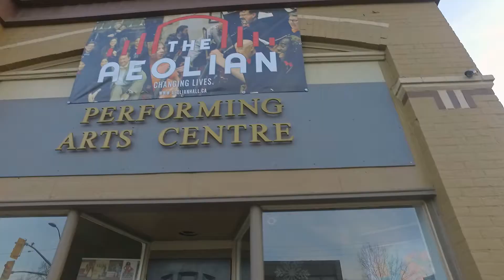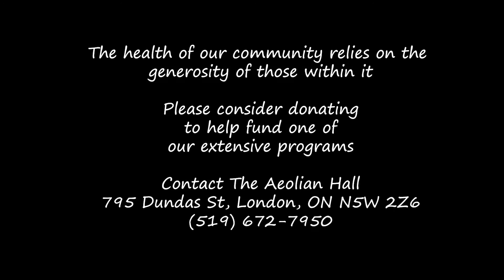Aeolian December Campaign